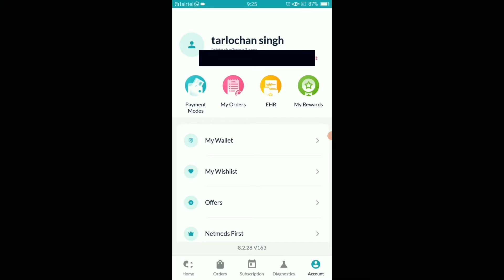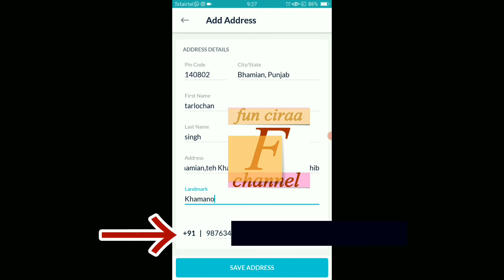Netmeds pe address kaise dalen !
ghar baithe medicine mangwane ke liye netmeds app par address kaise dale dosto sikhne ke liye video end tak jroor dekhe